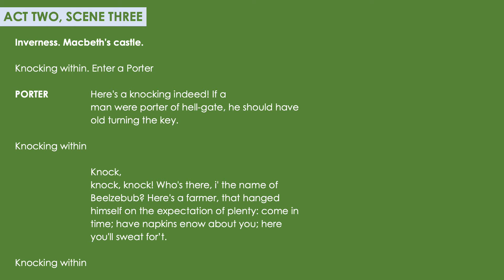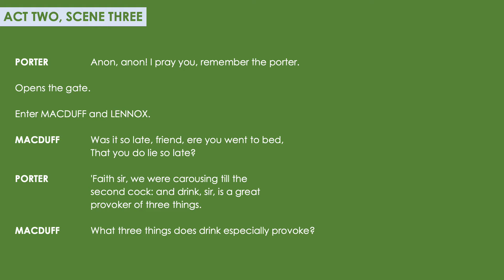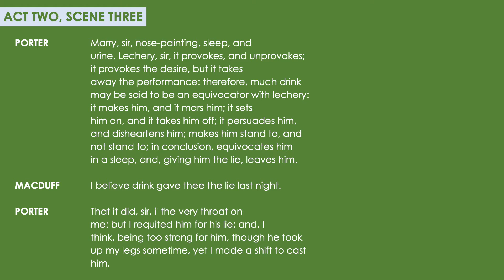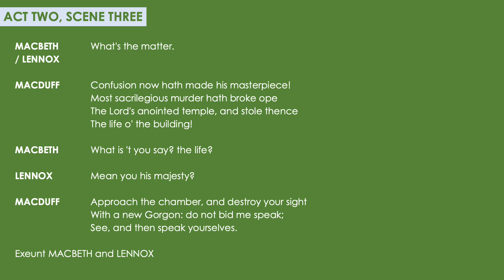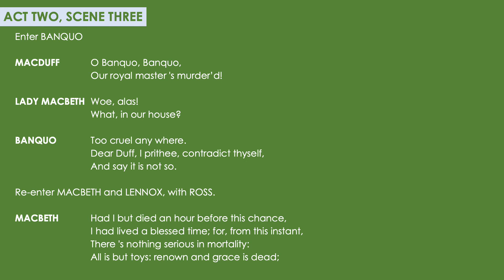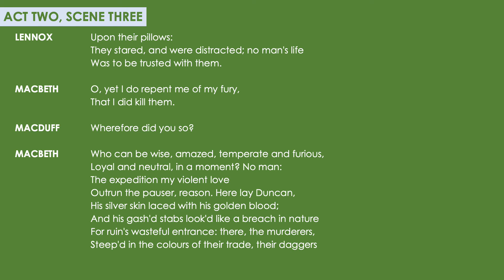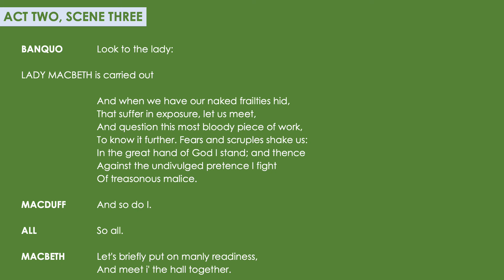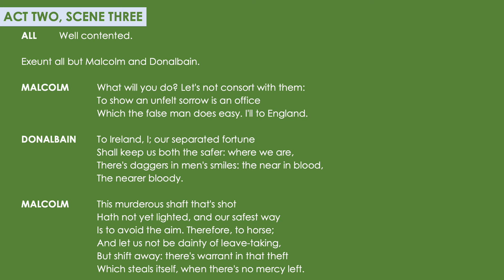Act 2, Scene 3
Here is a recording of Act 2, Scene 3 of Macbeth by the TGAR English Department.